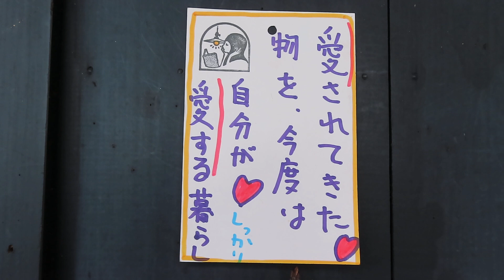古民家照明 ～6畳のあかり～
●04021003

高さ:ガラス9.6cm
よこ幅：21cm
重さ:1.1kg
コードの長さ：46.5cm
材質: 乳白ガラス（表面はつやピカ）
時代:大正・昭和初期製造品
在庫:1台

（民家を再生される際に）
日本の家の本来の姿をとりもどすには、むかし実際に使われていた「モノ」そのものを使うことです。
世界で最も古い国二ホン（ギネス登録）
歴史感のあるものが1つでもあるとその空間には深い「なにか」が生まれます。